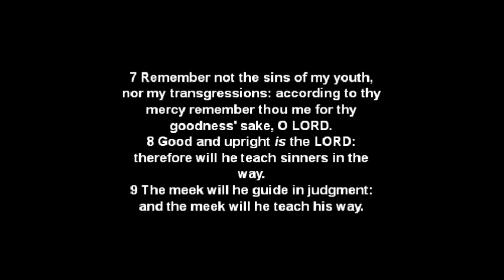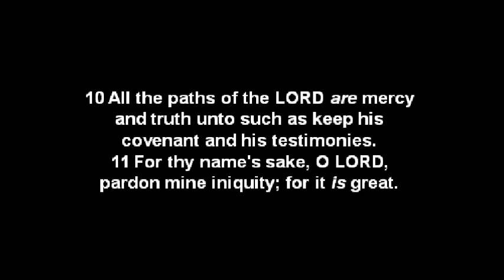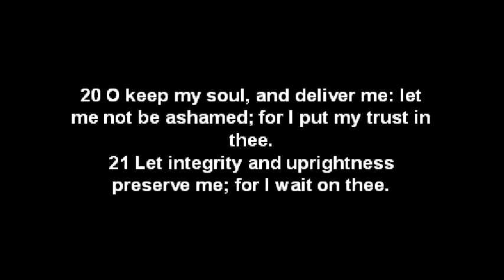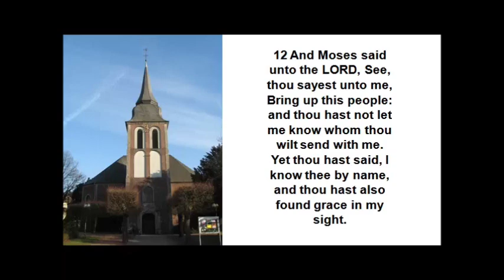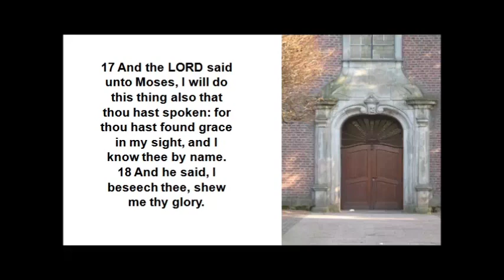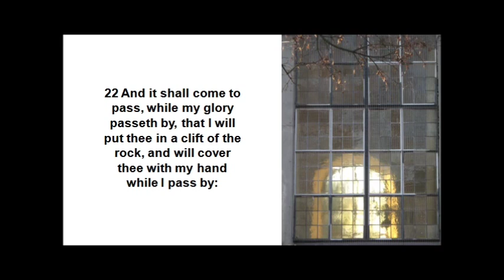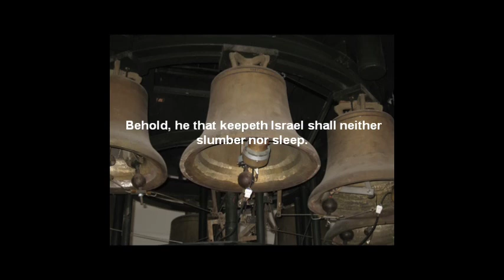Unto thee, O LORD, do I lift up my soul.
Unto thee, O LORD, do I lift up my soul. Psalm 25
and will be gracious to whom I will be gracious, and will shew mercy on whom I will shew mercy.
Exodus 33:12-23